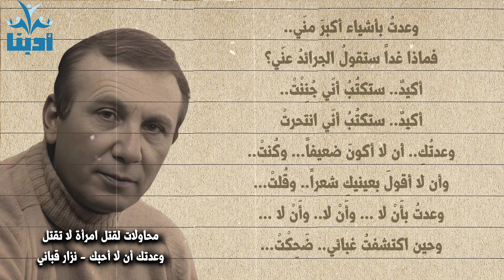القصيدة الجريئة | وعدتُكِ أن لا أُحِبَّكِ | نزار قباني Nizar Qabbani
قصيدة: محاولات فاشلة لقتل امرأة لا تقتل
وعدتُكِ أن لا أُحِبَّكِ..
ثُمَّ أمامَ القرار الكبيرِ، جَبُنْتْ
وعدتُكِ أن لا أعودَ... وعُدْتْ...
وأن لا أموتَ اشتياقاً ومُتّْ
وعدتُ مراراً وقررتُ أن أستقيلَ مراراً
ولا أتذكَّرُ أني اسْتَقَلتْ...

وعدتُ بأشياء أكبرَ منّي..
فماذا غداً ستقولُ الجرائدُ عنّي؟
أكيدٌ.. ستكتُبُ أنّي جُنِنْتْ..
أكيدٌ.. ستكتُبُ أنّي انتحرتْ
وعدتُكِ.. أن لا أكونَ ضعيفاً... وكُنتْ..
وأن لا أقولَ بعينيكِ شعراً.. وقُلتْ...
وعدتُ بأَنْ لا ... وأَنْ لا.. وأَنْ لا ...
وحين اكتشفتُ غبائي.. ضَحِكْتْ...

وَعَدْتُكِ.. أن لا أُبالي بشَعْرِكِ حين يمرُّ أمامي
وحين تدفَّقَ كالليل فوق الرصيفِ.. صَرَخْتْ..
وعدتُكِ.. أن أتجاهَلَ عَيْنَيكِ ، مهما دعاني الحنينْ
وحينَ رأيتُهُما تُمطرانِ نجوماً... شَهَقْتْ...
وعدتُكِ.. أنْ لا أوجِّهَ أيَّ رسالة حبٍ إليكِ..
ولكنني – رغم أنفي – كتبتْ

وعَدْتُكِ.. أن لا أكونَ بأيِ مكانٍ تكونينَ فيهِ..
وحين عرفتُ بأنكِ مدعوةٌ للعشاءِ.. ذهبتْ..
كيفَ؟ وأينَ؟ وفي أيِّ يومٍ تُراني وَعَدْتْ؟
لقد كنتُ أكْذِبُ من شِدَّة الصِدْقِ،
والحمدُ لله أني كَذَبْتْ.

وَغَدْتُكِ.. أن لا أُتَلْفِنَ ليلاً إليكِ
وأنْ لا أفكّرَ فيكِ، إذا تمرضينْ
وأنْ لا أخافَ عليكْ
وأن لا أقدَّمَ ورداً... وأن لا أبُوسَ يَدَيْكْ..
وَتَلْفَنْتُ ليلاً.. على الرغم منّي..
وأرسلتُ ورداً.. على الرغم منّي..
وبِسْتُكِ من بين عينيْكِ، حتى شبِعتْ
وعدتُ بأنْ لا.. وأنْ لا .. وأنْ لا..
وحين اكتشفتُ غبائي ضحكتْ...

وَعَدْتُ... بذبحِكِ خمسينَ مَرَّهْ..
وحين رأيتُ الدماءَ تُغطّي ثيابي
تأكَّدتُ أنّي الذي قد ذُبِحْتْ..
فلا تأخذيني على مَحْمَلِ الجَدِّ..
مهما غضبتُ.. ومهما انْفَعَلْتْ..
ومهما اشْتَعَلتُ.. ومهما انْطَفَأْتْ..
لقد كنتُ أكذبُ من شدّة الصِدْقِ
والحمدُ لله أنّي كَذَبتْ...

وَعَدْتُكِ.. أنْ لا أكونَ هنا بعد خمس دقائقْ..
ولكنْ.. إلى أين أذهبُ؟ إنَّ الشوارعَ  مغسولةٌ بالمَطَرْ..
إلى أينَ أدخُلُ؟ إن مقاهي المدينة مسكونةٌ بالضَجَرْ..
إلى أينَ أُبْحِرُ وحدي؟ وأنتِ البحارُ وأنتِ القلوعُ  وأنتِ السَفَرْ..
فهل ممكنٌ.. أن أظلَّ لعشر دقائقَ أخرى لحين انقطاع المَطَرْ؟
أكيدٌ بأنّي سأرحلُ بعد رحيل الغُيُومِ وبعد هدوء الرياحْ..
وإلا.. سأنزلُ ضيفاً عليكِ إلى أن يجيءَ الصباحْ.
قولي احبك  كي تزيد وسامتي
فبغير حبك لا أكون جميلا
قولي احبك كي تصير أصابعي
ذهب و تصبح جبهتي قنديلا
قولي احبك كي يتم تحولي
فأصير قمحا او اصير نخيلا
ألان قوليها ولا تترددي بعض الهوى
لا يقبل التأجيلا
قولي احبك  كي تزيد قداستي
ويصير شعري  في الهوى انجبلا
سأغير التقويم لو أحببتني
أمحو فصول أو أضيف فصولا
وسينتهي العصر القديم على يدي
وأقيم مملكة النساء بديلا
قولي احبك  كي تصير قصائدي
مائيةً وكتابتي تنزيلا
ملك أنا لو تصبحين حبيبتي
أغزو الشموس مراكب  وخيولا
لا تخجلي مني فهذه فرصتي
لأكون بين العاشقين رسولا